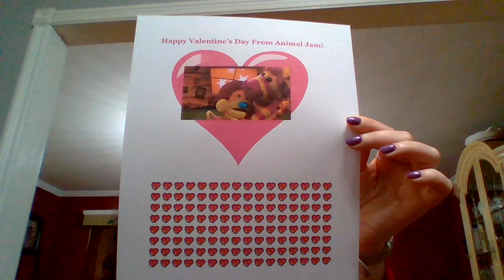Happy Valentine's Day From Animal Jam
Happy Valentine's Day/ Hug-A-Day from Animal Jam! 💖🤗💖🤗💖🤗💖🤗💖🤗💖🤗💖🤗💖🤗💖🤗💖🤗💖🤗💖🤗💖🤗💖🤗💖🤗💖🤗💖🤗💖🤗💖🤗💖🤗💖🤗💖🤗💖🤗💖🤗💖🤗💖🤗💖🤗💖🤗💖🤗💖🤗💖🤗💖🤗💖🤗💖🤗💖🤗💖🤗💖🤗💖🤗💖🤗💖🤗💖🤗💖🤗💖🤗💖🤗💖🤗💖🤗💖🤗💖🤗💖🤗💖🤗💖🤗💖🤗💖🤗💖🤗💖🤗💖🤗💖🤗💖🤗💖🤗💖🤗💖🤗💖🤗💖🤗💖🤗💖🤗💖🤗💖🤗💖🤗💖🤗💖🤗💖🤗💖🤗💖🤗💖🤗💖🤗💖🤗💖🤗💖🤗💖🤗💖🤗💖🤗💖🤗💖🤗💖🤗💖🤗💖🤗💖🤗💖🤗